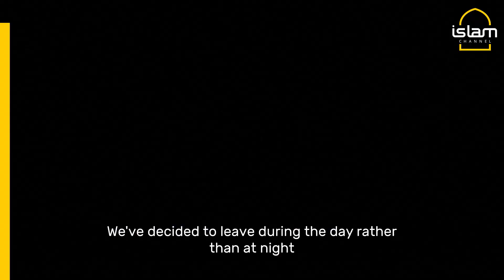Palestinians shelter at UNRWA school as Israel strikes Gaza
Palestinians shelter at a school in Gaza City run by the United Nations Relief and Works Agency for Palestine Refugees in the Near East (UNRWA), as Israel strikes the Strip.